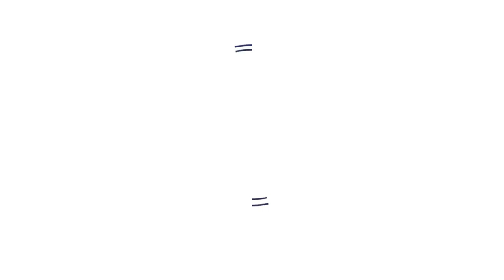Bustos & Bekker shine, fans return to CanPL stands in Winnipeg 🎟️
In the latest episode of the CanPL.ca Newsroom, the CanPL.ca editorial crew of Kristian Jack, Charlie O’Connor Clarke, Benedict Rhodes, and Marty Thompson take in a late-night edition of the podcast… Moments following Forge FC’s 2-0 win over Cavalry FC at IG Field (2:02).

The gang start by returning to Forge’s return to championship form, starting with reigning Player of the Year Kyle Bekker and his two-goal performance. Has Bobby Smyrniotis’ side dispelled any early worries? Or what does the “bubble experience” in Winnipeg have to do with their killer instinct as two-time defending champions?

Up next is York United’s 2-1 win over Valour FC (15:50) which saw the long-awaited return of fans to Canadian professional soccer stands. Unfortunately for the hometown Valour faithful, it was Jimmy Brennan’s side who captured all three points with their talented young players catching the eye of the Newsroom crew. Which one of York’s under 21 players, who lead the Jones Deslauriers/Navacord U-21 Minutes Leaderboard by quite a margin, have impressed the most so far; Lowell Wright, Isaiah Johnston, Cedric Toussaint, or someone else?

Finally, the Newsroom closes with Pacific FC’s 1-0 dismantling of Atlético Ottawa (29:36), specifically Marco Bustos and Kadin Chung’s brilliant combination up the right-hand side. Bustos’ brilliance led to the match’s lone goal and led Kristian, rightfully so, to ask how do you stop Marco Bustos?